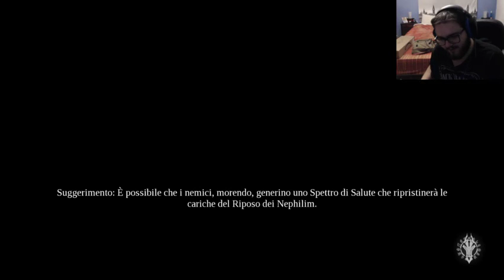Darksiders 3, ridendo e sterminando (un pò di problemi audio scoppiettante)